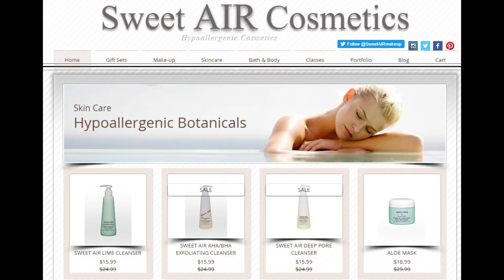SALT Talk Show Episode 7 All Things Beautiful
To exfoliate, or not to exfoliate? That is the question. The ladies of Salt Talk Show discuss beauty with special guest @Araneetae_MUA, founder of Anneka's Butter and Sweet AIR Cosmetics. Find out skin care essentials and much more on a new episode of SALT entitled "All Things Beautiful", this Sunday on Youtube at 8pm.